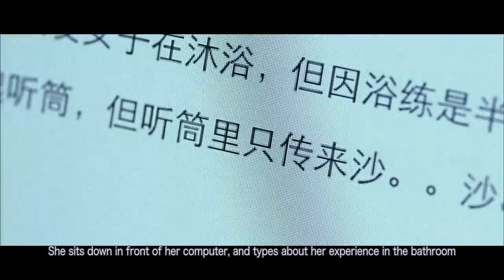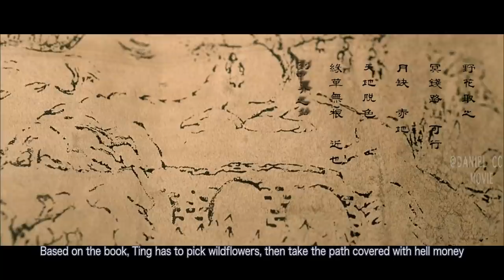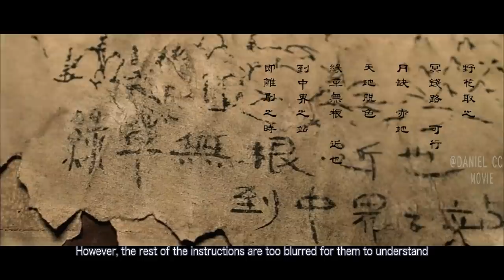Author Is Trapped in Walking Dead's World Written by Herself |RECYLE MOVIE EXPLAINED